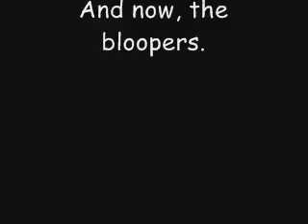Dont Mess with Hobos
never mess with hobos. hobos are your friends!